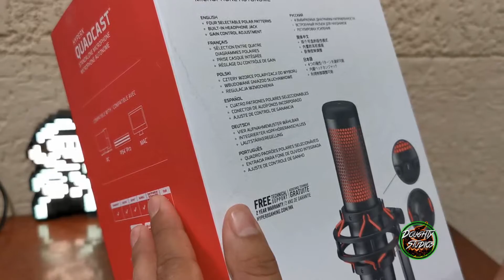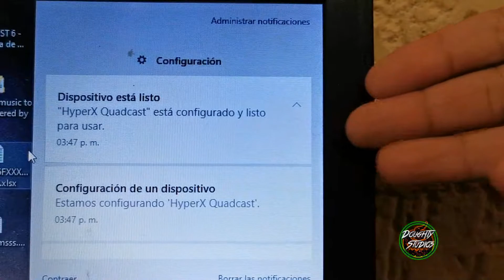Reseña y Unboxing Microfono HYPERX QUADCAST Gamer, Todo lo que tienes que saber!!! Streaming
TE CONTAMOS TODOS LOS DATOS PRINCIPALES DEL MICROFONO GAMER HYPER X QUADCAST

Link de Amazon